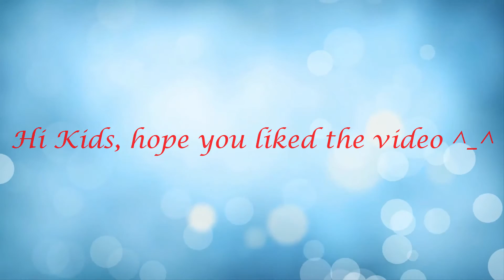Bubble Guppies 2015 - Nick Jr Puppy Playground Full HD - Kids Games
Nick Jr. Puppy Playground
Watch Bubble Guppies on BeeBee TV.

It's the opening day of the new Puppy Play Park and all your favorite Nick Jr. pups have come out to play! Your little one can help Bubble Puppy, Marshall, Norville and Perrito play sixteen mini games across all four sections of the park. Players will practice matching, identifying shapes, navigating mazes and more by clicking and moving the mouse. Collect all 16 pup toys and as many pup treats as possible along the way! There's so much to explore in the new Puppy Play Park! Let's hide and go bark!

Theses are games for childrens, kids games, girl games, baby games mostly new or the newest, the best of 2015 games. BeeBee TV Channel contains various things such as new and funny games and movies for Kids/Childrens and Babies, almost every day on this channel, feel free to subscribe to see more games videos from your kids favourites characters such as Paw Patrol, Dora The Explorer, Bubble Guppies, Baby Hazel, Peppa Pig… and we try to provide quality content for your kids such as educational games, educational tools and practical skills through their favorites characters like Paw Patrol, Dora The Explorer, Bubble Guppies, Frozen, Spongebob Squarepants, Thomas and Friends and much more.